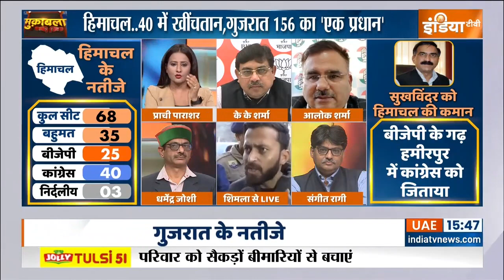Muqabla: हिमाचल..40 में खींचतान, Gujarat..156 का 'एक प्रधान' Himachal Pradesh । Congress BJP। New CM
Muqabla: चुनाव नतीजे एक ही दिन आए 8 दिसंबर को, गुजरात में 156 विधायकों को अपना नेता चुनना था और हिमाचल में 40 को। दोनों जगह से जो तस्वीरें आएं वो दोनों पार्टियों की वर्क कल्चर को साफ साफ दिखाती हैं। बीजेपी में फैसला मोदी कर चुके थे। ऐलान रैलियों में ही कर दिया था जबकि कांग्रेस में फैसला होना था। यहां आलाकमान को कैसे मुंह चिढ़ाया गया सबने देखा। बीजेपी में आज एक शांतिपूर्ण तरह से बैठक हुई, भूपेन्द्र पटेल बिना किसी शोर शराबे के चुन लिए गए। कांग्रेस में कार्यकर्ताओं  से लेकर नेताओं की गुटबाजी ने ऑब्जर्बर की नाक में दम कर दिया। मीटिंग पर मीटिंग हुई, बॉयकॉट हुए। नारे लगे शक्ति प्रदर्शन हुआ। 6-7 दावेदार सामने आ गए, प्रतिभा सिंह के बाद अब सुखबिंदर सुक्खी का नाम सामने आया है लेकिन हंगामा अभी जारी है।